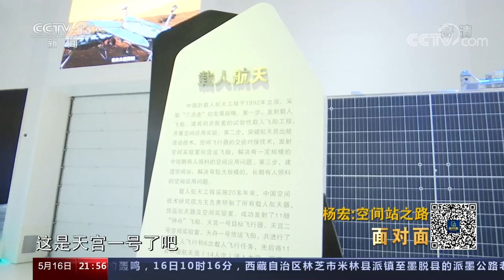“天和”号发射升空开启中国空间站建设大幕！总设计师杨宏回顾29年逐梦之路 | CCTV「面对面」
2021年4月29日，中国空间站核心舱——“天和”号发射升空，并顺利入轨，中国空间站建设的大幕就此开启。29年逐梦之路，几代航天人前赴后继、千锤百炼、一丝不苟。《面对面》专访航天科技集团五院载人航天工程空间站系统总设计师杨宏。